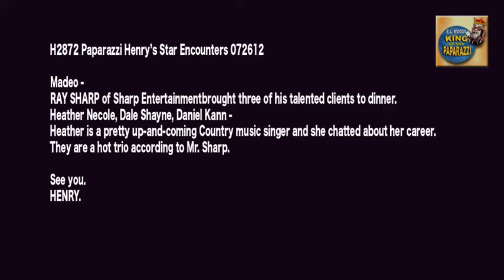Ray Sharp at Madeo with Heather Necole, Dale Shayne, Daniel Kann H2872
Madeo -
RAY SHARP of Sharp Entertainmentbrought three of his talented clients to dinner.
Heather Necole, Dale Shayne, Daniel Kann -
Heather is a pretty up-and-coming Country music singer and she chatted about her career.
They are a hot trio according to Mr. Sharp.
See you.
HENRY.